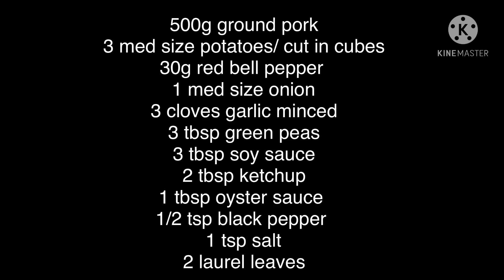Ground Pork Easy Recipe!